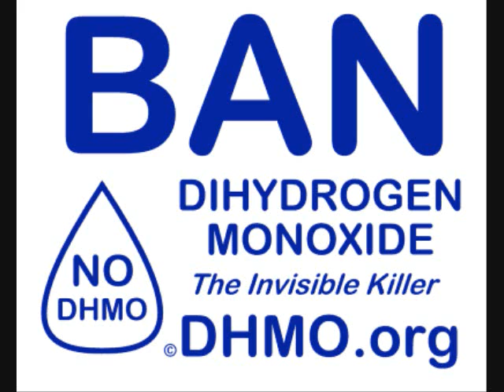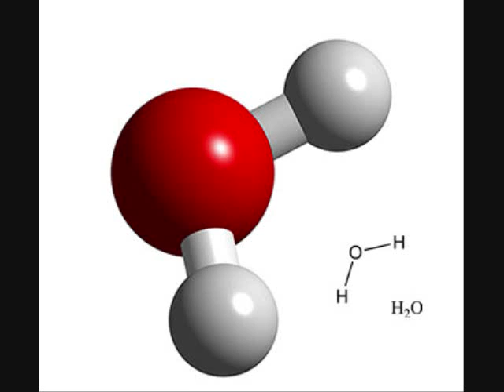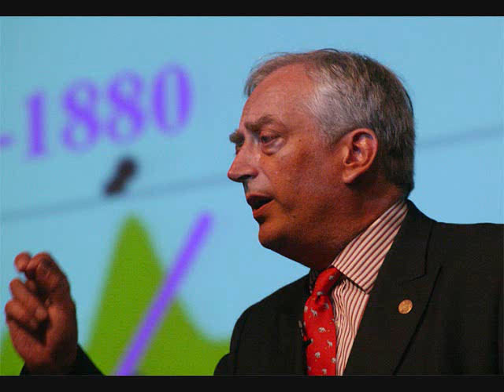Alex Jones - December 7 2009 2/4 Lord Monckton Russia Today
climate change lord monckton  copenhagen summit sovereignty global dictatorship obama gore rockafeller bankers consolidation carbon tax fire ants volcano carbon dioxide poison